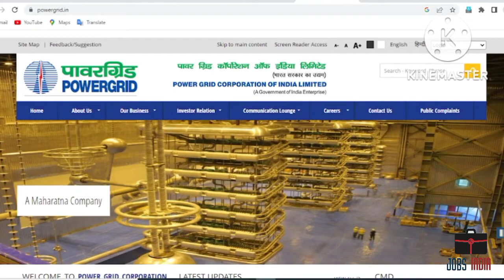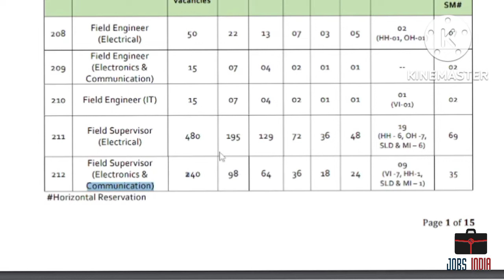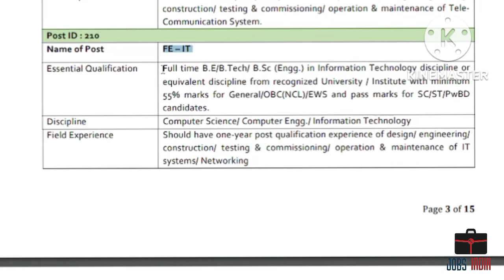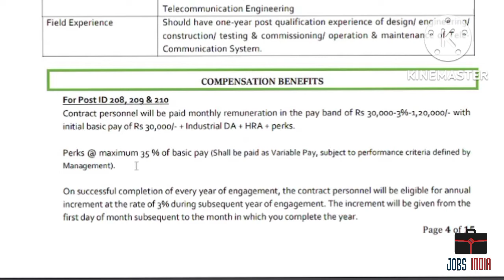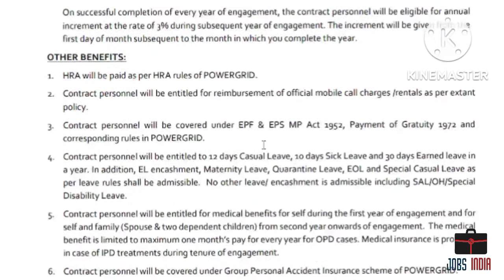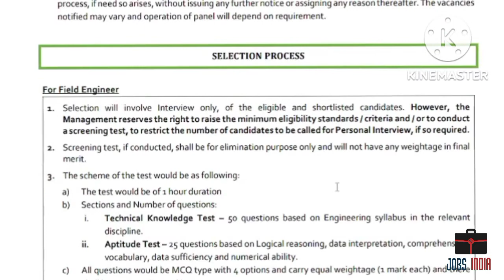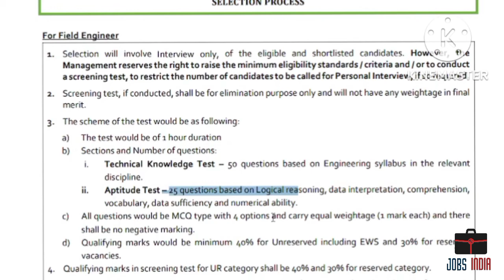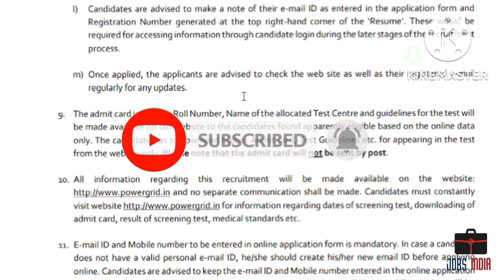PGCIL Recruitment-2022 || Total 800 Post || Eligibility / Age / Experience / Selection process